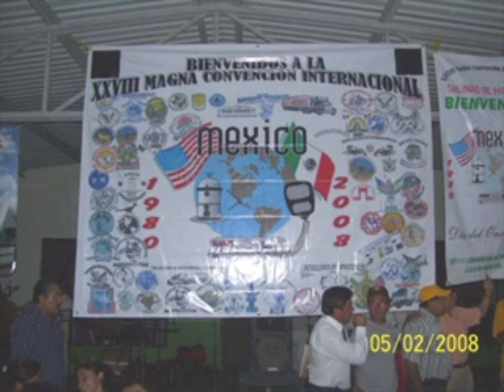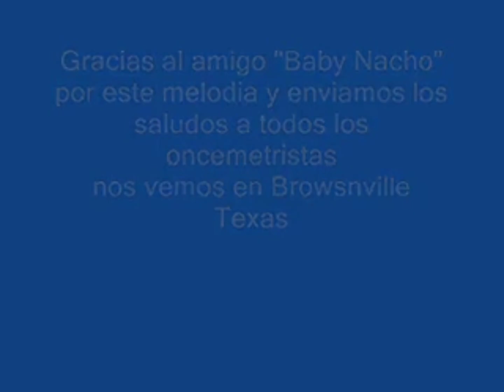EL Grupo Internacional De Oncemetristas - Canal 30 USB, F: 27.305